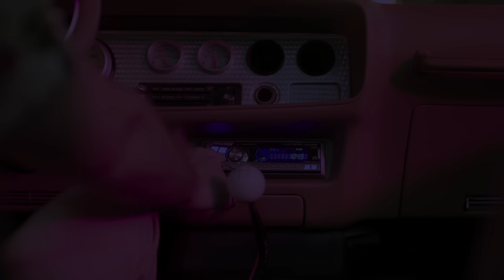John K - 6 months (Official Music Video)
Lyrics:
Hey…

Feels like it’s been six months
And seven days
When I’m without you
There ain’t no way
I don’t think about you
All I do is think about you
I love when you get so shy
That your cheeks turn red
How am I the only guy inside your head?
Yeah I’m just thinking out loud
Yeah

Cause baby when we fall asleep
You know that you’re safe with me
Baby this is all we need
And we’re right where we belong
Wish I didn’t have to go
It’s hard to leave you all alone
Even when we’re far from home
Yeah we’re right where we belong

Oh
Oh
Woah-oh oh oh oh oh yeah
Oh
Oh, yeah

All this space between us
Yeah it starts to hurt
I’m getting jealous
Of my t-shirt
The way it holds you (yeah, yeah)
And oh I wish that I could hold you (yeah, yeah)
Haven’t slept in three nights
Yeah you’re on my mind
Flipping through photographs to pass the time
I’m thinking bout’ you
Yeah I’m always thinking bout’ you

Oh
Oh
Oh
Oh
Oh (Woah-oh oh oh oh oh yeah)
Oh

Oh
Oh (Girl I really love you)
Oh
Yeah we’re right where we belong (Know I really love you, love you yeah)
Oh
Oh (Know I’ll always love you)